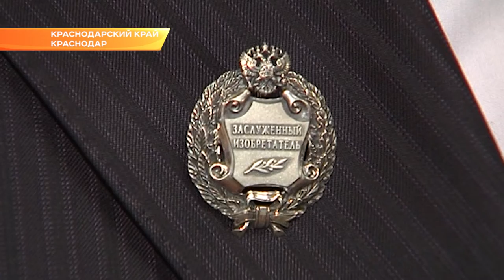Губернатор вручил выдающимся жителям Кубани госнаграды. Новости Эфкате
Торжественная церемония прошла в Екатерининском зале. Почетные звания и награды за особые успехи в науке, медицине, сельском хозяйстве и культуре получили 24 человека.

Рабочий день доктора Пономарева расписан по минутам - операции, планерки, общение с пациентами. А в перерывах для молодых специалистов он успевает провести лекции. Заведующий отделением гинекологии Краевой клинической больницы №2 Владислав Пономарев известен далеко за пределами Кубани. О себе говорит скромно. Хотя с именем врача связаны тысячи историй, когда казалось бы в совсем безнадежных случаях, у девушек появился шанс стать мамами. Мало кто знает, но в октябре 2002 года Владислав Пономарев вместе со своим коллегой Олегом Магерламовым оказался среди заложников Норд-Оста. Свой врачебный долг они честно выполняли даже под дулами пистолетов. Теперь в рабочем кабинете среди дипломов и научных статей - фотография близкого друга, который погиб во время штурма. В День России Владислав Пономарев - в числе лауреатов государственных наград. Он удостоен почетного звания «Заслуженный врач Российской Федерации».

Церемония награждения проходила в Екатерининском зале Краснодара, где традиционно чествуют лучших из лучших. Государственные премии вручил губернатор. Для лауреатов эта награда - признание их заслуг перед обществом и краем. В их числе — Сергей Богданов. Заведующий ожоговым центром в первой Краевой клинической больнице стал заслуженным изобретателем России. На его счету такие уникальные операции, как пересадка лица. Сегодня тяжелых пациентов с ожогами лечат лабораторными клетками, которые выращивают в краевой больнице.

Почетные звания и награды за особые успехи в науке, медицине, сельском хозяйстве и культуре получили более 20 человек. Медали ордена «За заслуги перед Отечеством» удостоен Александр Дедов - артист Кубанского казачьего хора. В коллективе вокалист уже более 20 лет. Его высокий тенор завораживает слушателей по всему миру.

Люди разных профессий и возрастов. От тракториста-машиниста до руководителя предприятия. Биография каждого из них - это яркий пример преданности выбранной профессии. Не просто добившихся высот, а определяющих своими достижениями настоящее и будущее страны. Вениамин Кондратьев отметил, что каждый из них своим трудом вдохновляет других на новые свершения и грандиозные открытия.